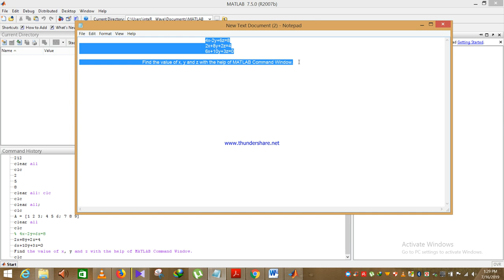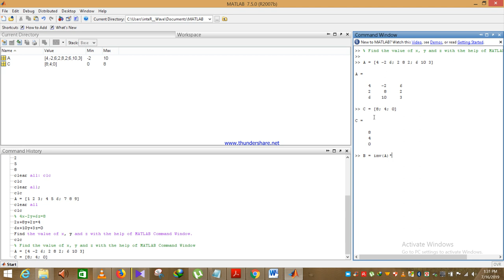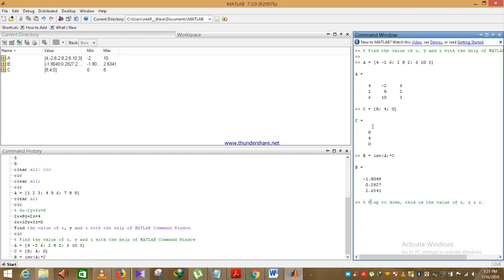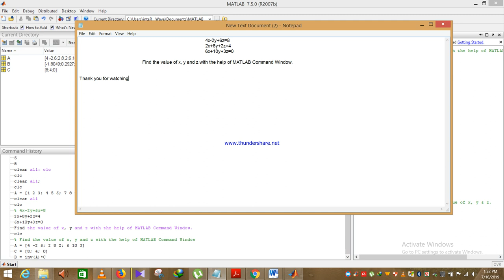Solve the three linear equation with the help of MATLAB Command Window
Version : r2007b